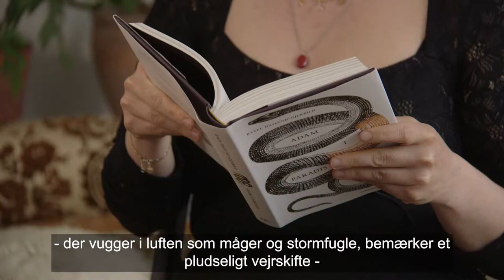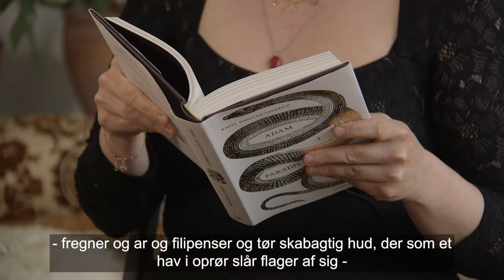Forfatterweb-stafet med Rakel Haslund-Gjerrild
Forfatteren Rakel Haslund-Gjerrilds tredje roman “Adam i paradis” følger den aldrende og feterede kunstmaler Kristian Zahrtmann i året 1913. Hans erotiske maleri, som romanen er opkaldt efter, udgør rammen for en sansemættet roman, der med “øjet som en finger” fremmaler et rørende portræt af både Zarthmann og hans tid. Rakel Haslund-Gjerrild er forårets tiende gæst i Forfatterstafetten, hvor du kan møde en række af tidens mest populære forfattere.

Rakel Haslund Gjerrild er forårets tiende gæst i Forfatterstafetten, hvor du kan møde en række af tidens mest populære forfattere.
Interviewer Sarah Hvidberg og redaktør Ib Helles Olesen.